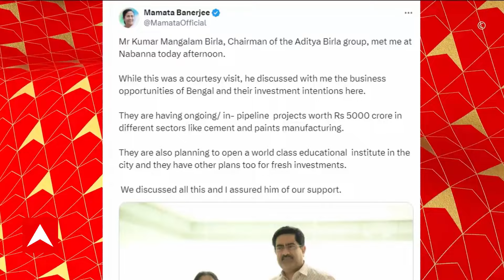Paris Olympics: প্যারিসে ফের মনুর লক্ষ্যভেদ, ব্রোঞ্জ জয় মনু ভাকর-সর্বজ্যোৎ সিংহ জুটির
ABP Ananda LIVE: প্যারিসে ফের মনুর লক্ষ্যভেদ। ফের শ্যুটিংয়ে ব্রোঞ্জ ভারতের। ১০ মিটার এয়ার পিস্তলের মিক্সড টিম ইভেন্টে ব্রোঞ্জ। ব্রোঞ্জ জয় মনু ভাকর-সর্বজ্যোৎ সিংহ জুটির। একই অলিম্পিক্সে পরপর ২ টি পদক জিতে ফের ইতিহাস মনু ভাকরের। স্বাধীন ভারতে এই প্রথম কোনও অ্যাথলিট একই অলিম্পিক্সে পেলেন ২ টি পদক। এর আগে ১০ মিটার এয়ার পিস্তলের ব্যক্তিগত ইভেন্টে ব্রোঞ্জ জিতেছিলেন মনু ভাকর।